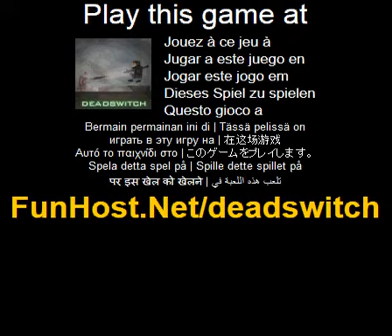Deadswitch - ビデオゲーム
Deadswitch は、デスマッチ、ディフェンダー、アンデッドの生存など、6 再生可能なゲーム モードとの戦略的なアクション満載のシューティング ！指定したコントロールを使用して、プレーヤーを制御する、[オプション] メニューを発見しました。[オプション] メニューでの設定と設定を設定します。任意のゲームモード、新しいゲームのメニューから選択し、殺すラッキングと目的を完了するを開始 ！あなたのスコアを提出し、トップを競います。

でこのゲームをプレイ ！